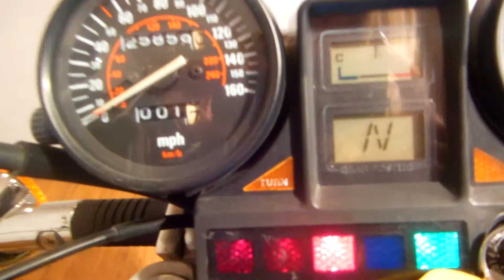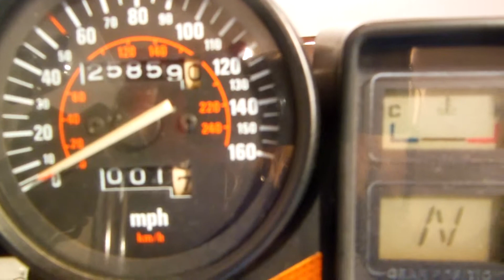1984 Honda V65 Magna for sale at Monster Powersports